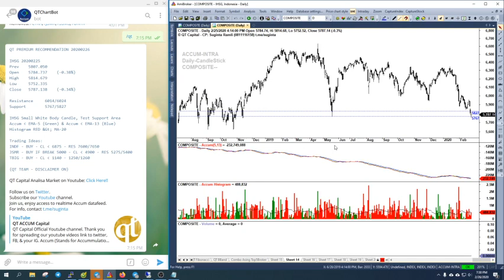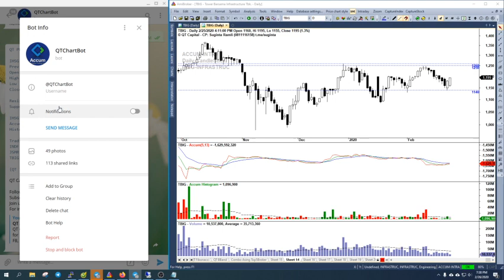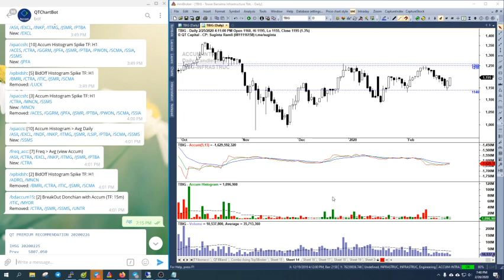QT Capital Analisa Market 25 Februari 2020 EVAN INDF JSMR TBIG